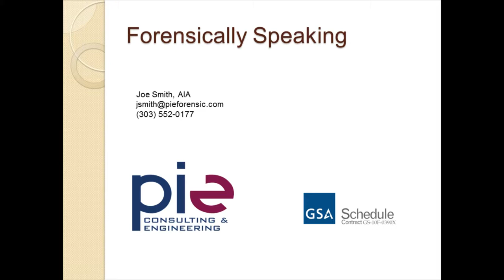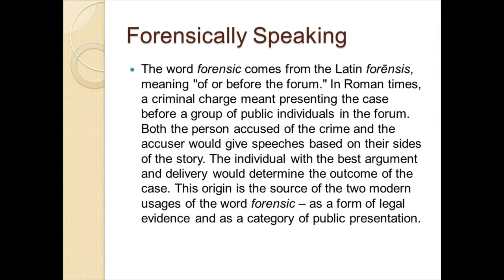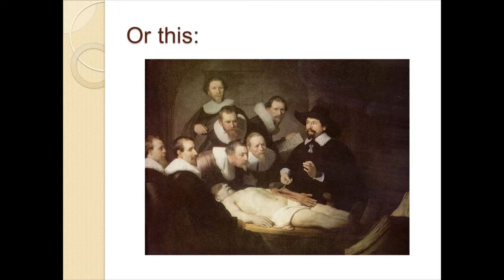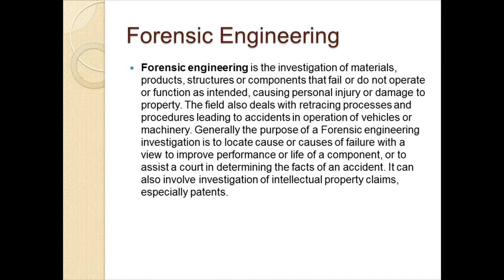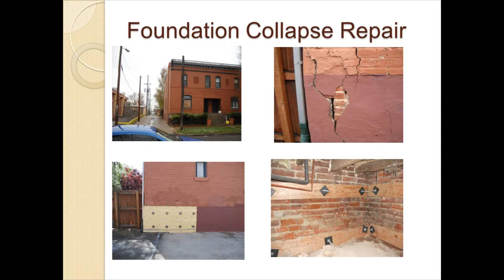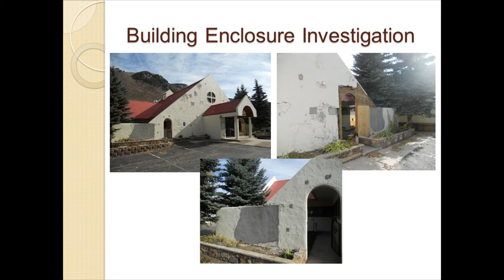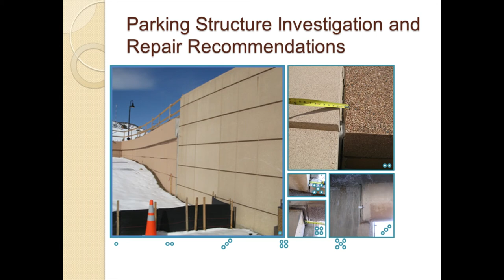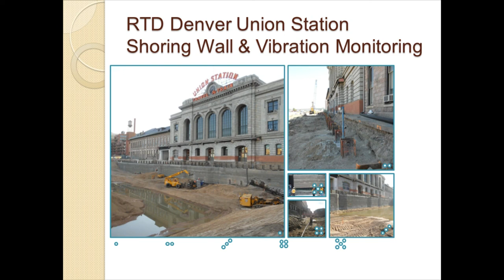Forensically Speaking: An Overview of What We Do at Pie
This video is presented by Joe Smith, a forensic engineer, architect and attorney here at Pie consulting & Engineering. He details our forensic process in his presentation, so if you are are seeking to learn more about Pie, take a seat and take a listen!